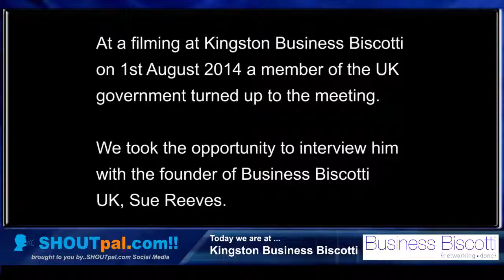Where can you get business advice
Where can you get good business advice? Ed Davey the MP for Kingston and Surbiton joined us at a filming of Wake Up Business TV with Business Biscotti's founder Sue Reeves and SHOUTpal.com's Richard Midson to discuss this and other issues.

This is a short excerpt from the main programme.